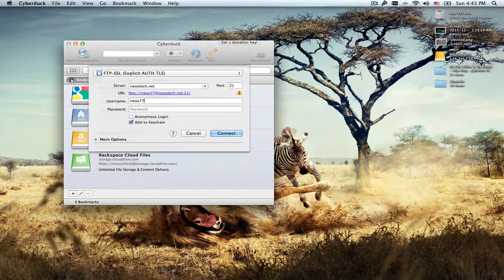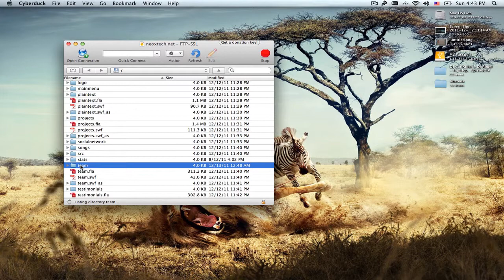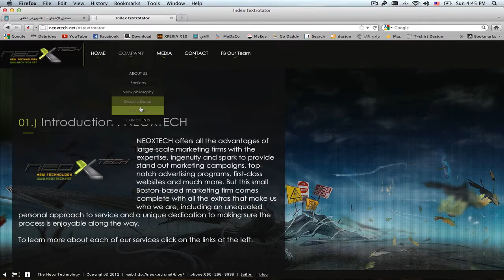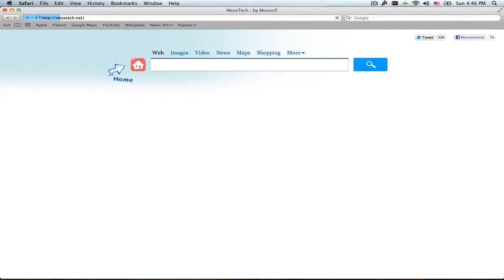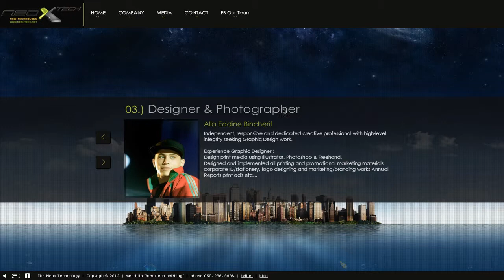FLASH XML REAL TIME BY : Mounsif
only for my Team Work